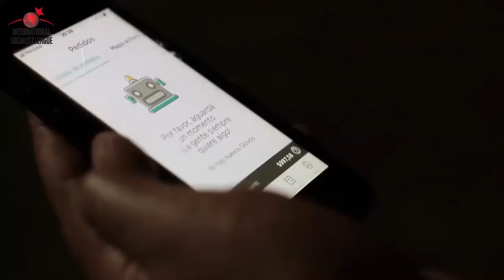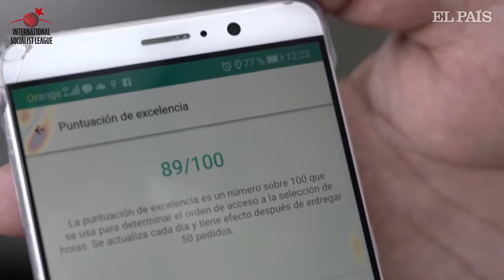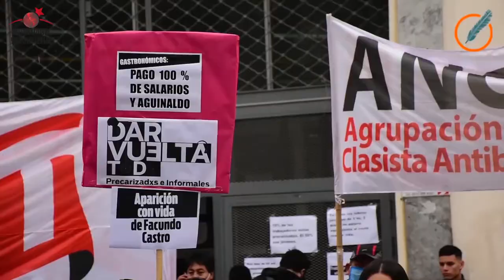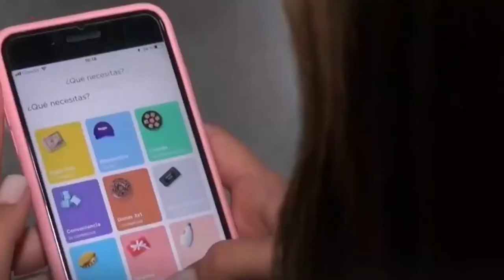Entrevista con trabajadores precarizados . convocatoria al paro internacional del próximo 8/10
En la última edición de Panorama Internacional nuestro compañero Martín Carcione entrevistó a Carlos de Argentina y Martín de Nicaragua. Trabajadores precarizados que contaron su experiencia de lucha y organización.